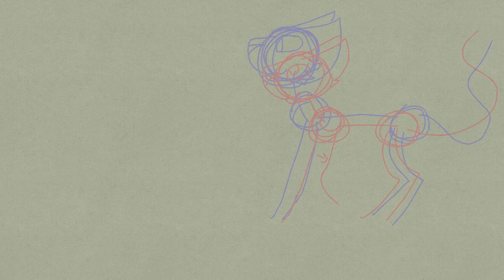- Beautiful Ghost - ( WIP Part 18 )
I really dont like that but i swear It will be good

Blue = Leafpool
Red = Mothwing
Green = reflection